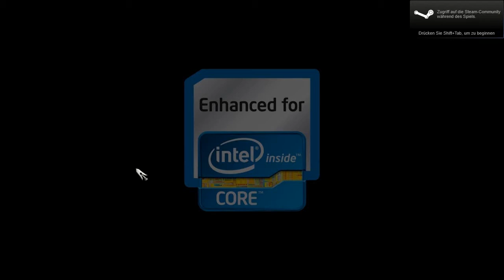Lets Play Together Total War Shogun 2 Versus Part 1 german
Und wieder ein neues LP meinerseits aus; diesmal jedoch nicht alleine..! Mein Kollege und gleichzeitig auch Co - Kommentator Kite ist auch mit von der Partie, um für ein bisschen Stimmung zu sorgen :D     Wir spielen eine Mann gegen Mann - Kampagne und hoffen allderdings, dass es euch gefallen wird...  Viel Spaß beim zusehen und zuhören  ;)